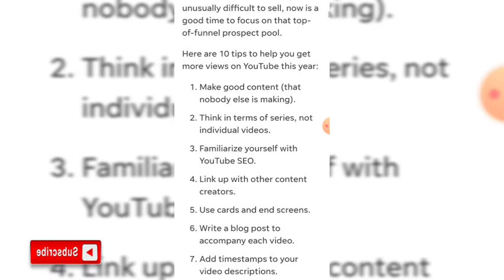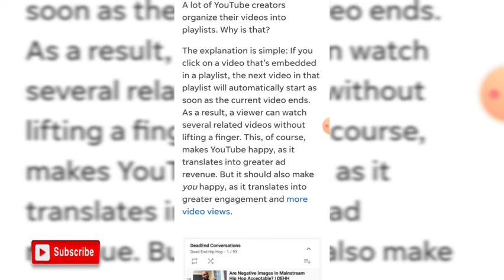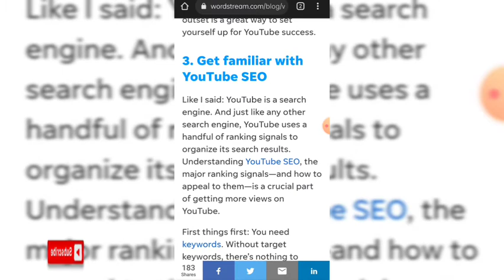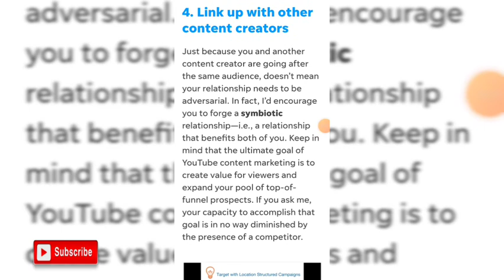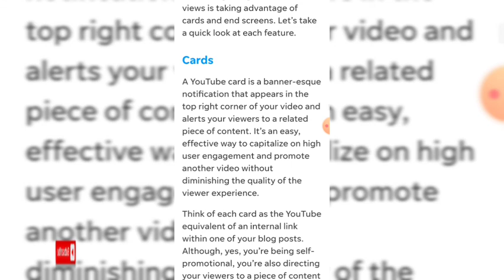how to get views on youtube new channel | how to get views on youtube as a beginner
If you want to make money online.Joine us to get help in your every step on your way of success.
We will provide you every skill that you need to grow up and make alot of money in easy way.
So Support us and Watch our video. Also if you need any help then comment us on our video.Thanks Buddy ..